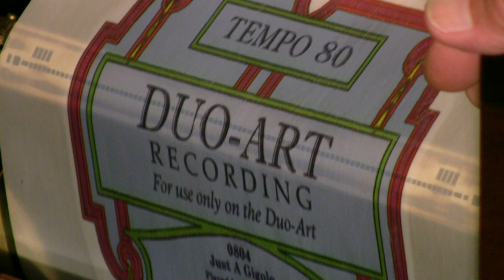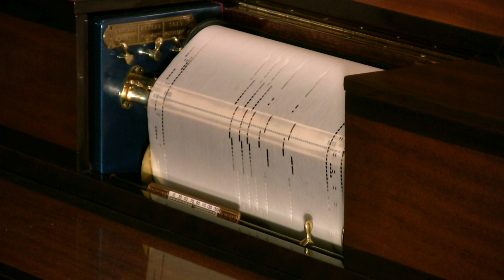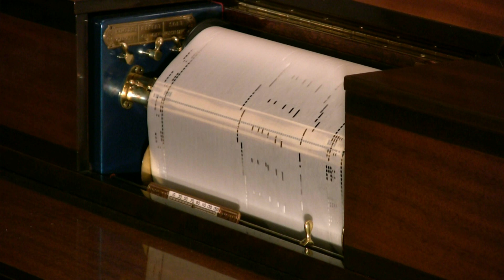Duo-Art - Popular Hits No. 13 - Milne, Carroll & Fairchild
Selections are: 1. Just A Gigolo; 2. Pick Yourself Up; 3. Never Gonna
Dance; 4. We're Together Again; 5. Two Buck Tim; 6. Two Tickets To
Georgia; 7. Look What I've Got; 8. There's A New Day Coming.
  Roll No.'s - 0804, 01065, 7469